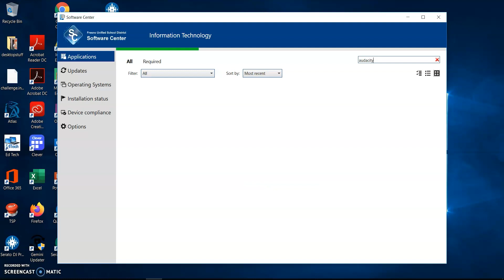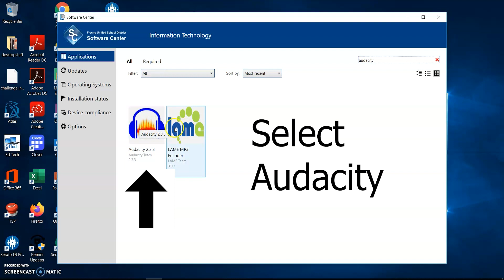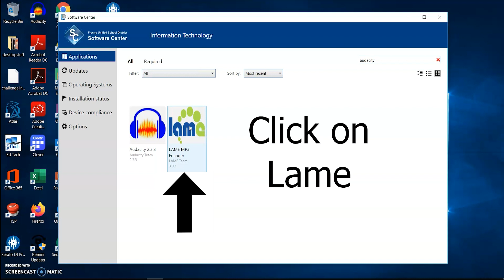Installing Audacity from Software Center